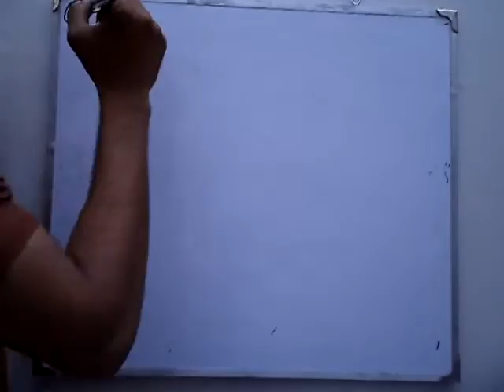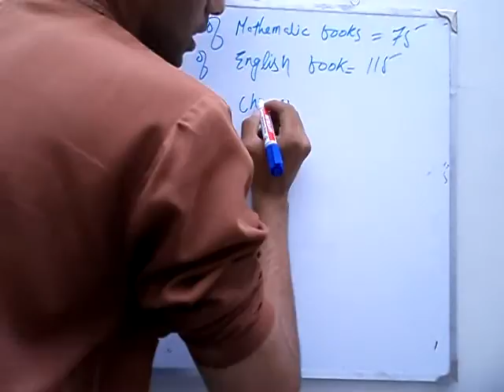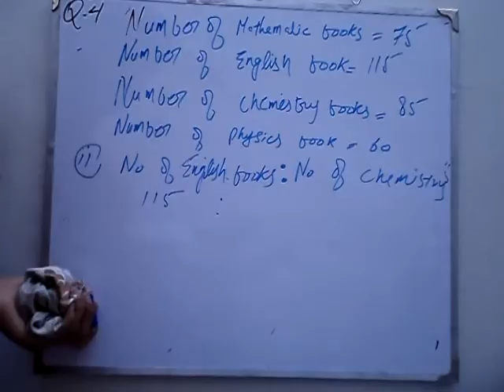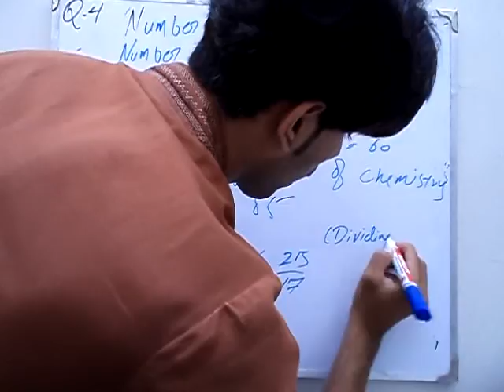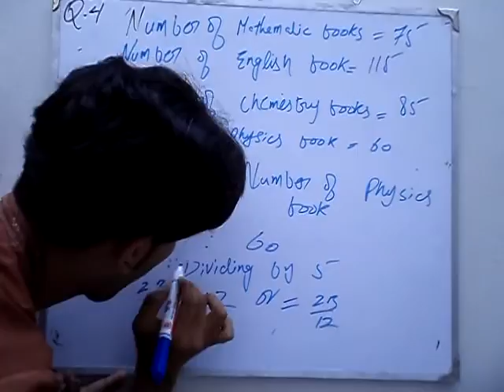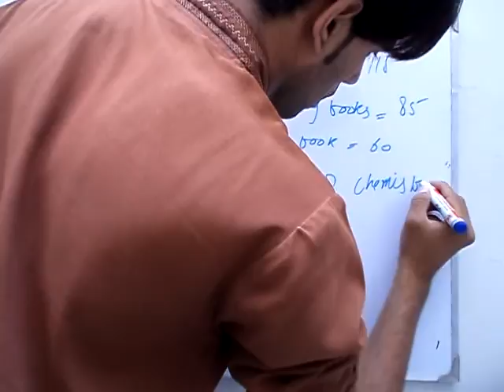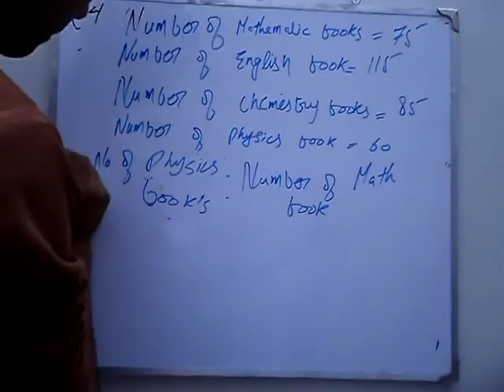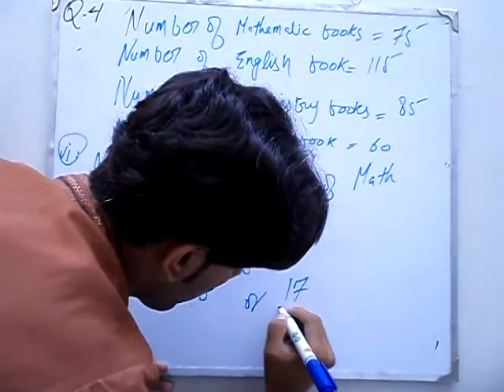Review Exercise 2 Q 4 book general mathematics 9 PTB